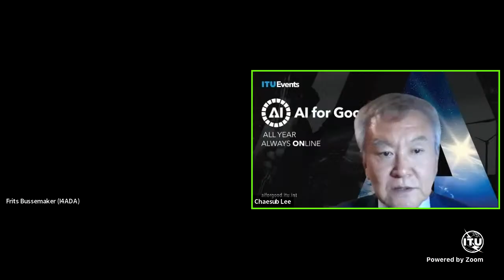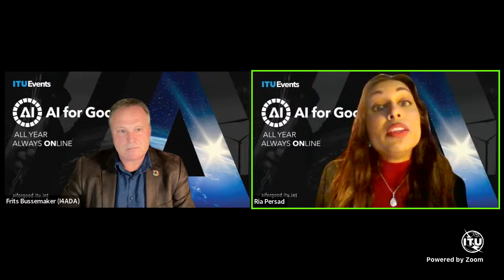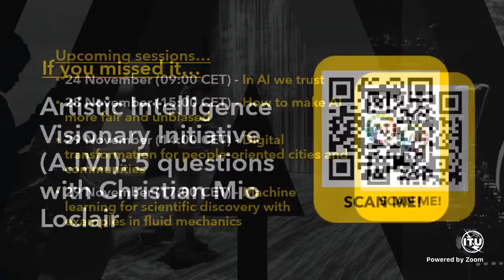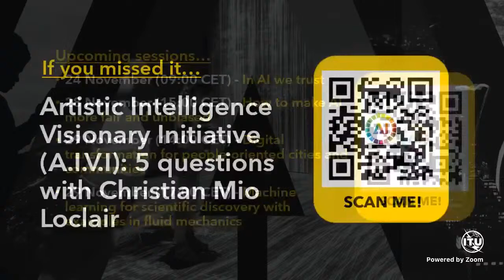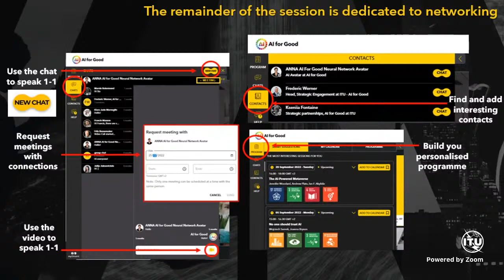Securing digital inclusion through AI | AI for Good Webinars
Artificial intelligence (AI) and related technologies have great potential to deliver an inclusive society where all benefit from its use. Examples include removal of accessibility barriers, automated digital services supporting financial and economic inclusion, improving access to education and augmenting the capacity of healthcare workers.

However, access to digital technologies is not a level playing field. There is a great risk that uneven access will amplify global inequalities. This AI for Good webinar will present concrete measures that can be taken to bridge the existing digital divide and suggests actions that global stakeholders can take to secure digital inclusion through AI.

 Speakers:
Princess Laurentien of the Netherlands, Co-founder & Director of Number Five Foundation

 Moderators:
Kay Firth-Butterfield, Head of Artificial Intelligence and member of the Executive Committee, World Economic Forum